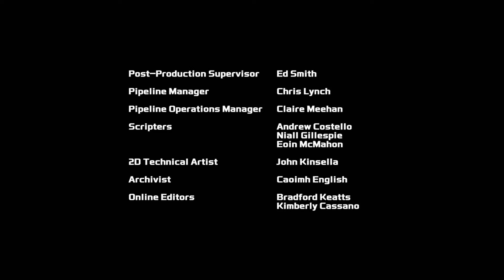Transformers: Rescue Bots Academy | S02 E07 | FULL Episode | Cartoons for Kids | Transformers Junior